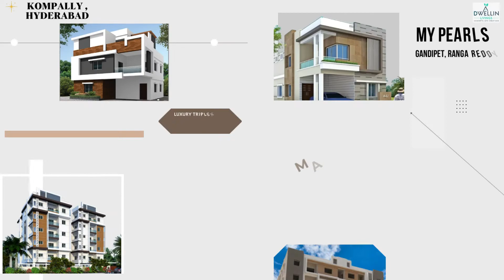DWELLIN LIVINGS PRIVATE LIMITED PROJECTS ||OFFICIAL INTRODUCTION VIDEO || HYDERABAD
CONCEPTS INTO CREATIONS 🌟
CONSTRUCTIONS

We have been building houses for over 15 years..
Dwellin constructs fully equipped luxurious home with top-notch quality that suits your lifestyle and gives you the best homely feeling .It is a team of professional and experienced builders with an intensive and practical engineering background qualified of constructing top-notch apartments, villas, and commercial spaces.